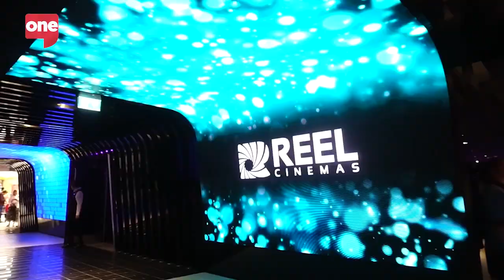DXB Today Exclusives | Jason Statham premieres his movie in Dubai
Jason Statham premieres his movie in Dubai